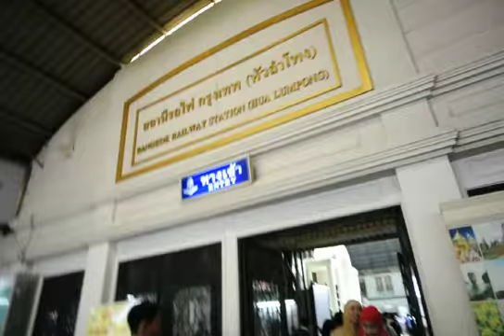Hoalamphong railway Bangkok 002.AVI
Entrance from subway to Hoalamphograiway station.